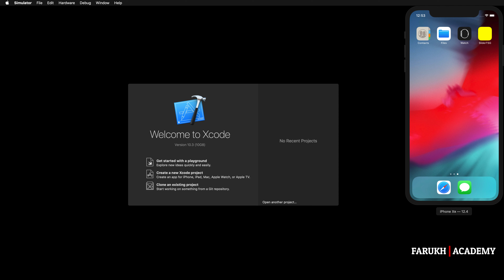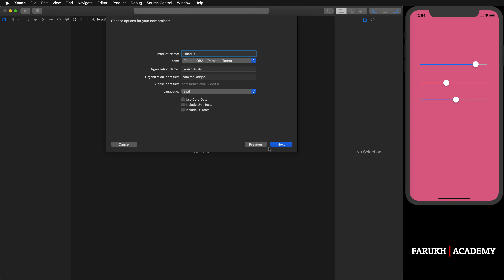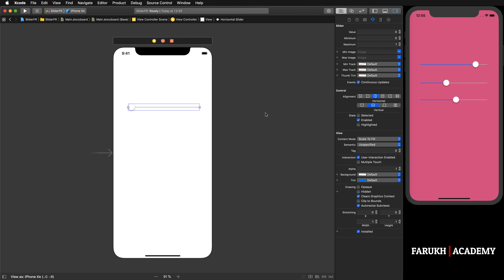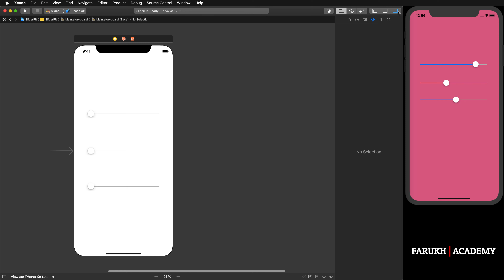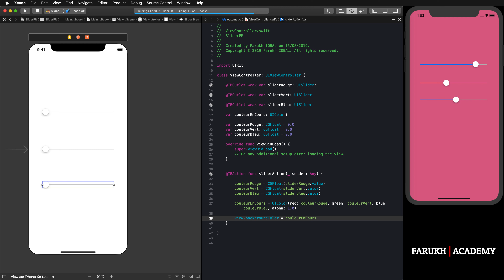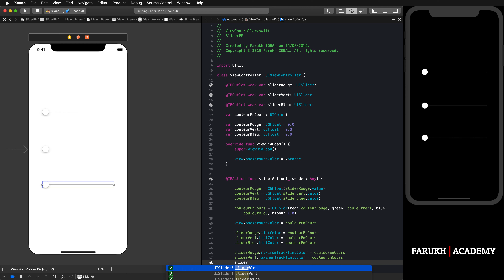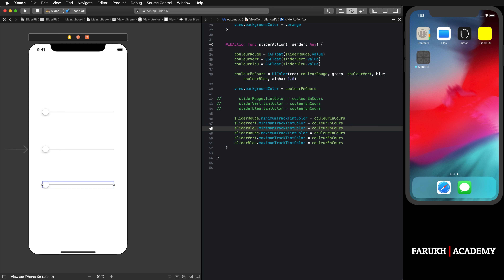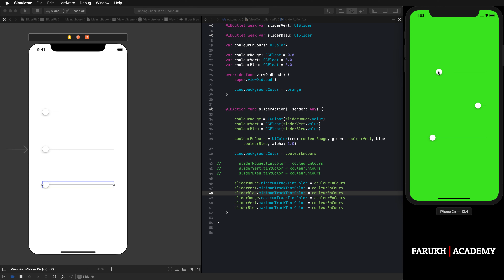Swift 5 : Comment utiliser un Slider ?